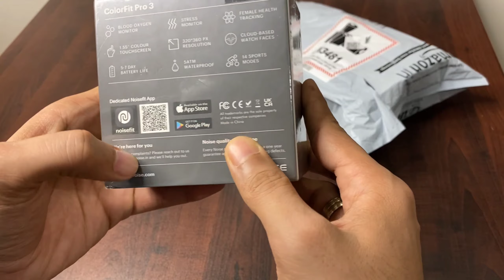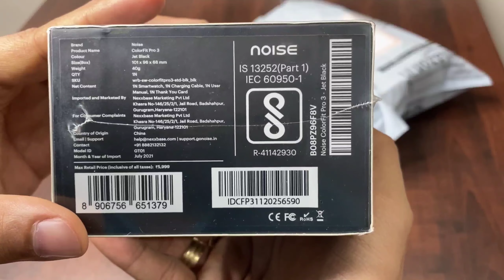Noise colorfit pro 3 Smart Watch | Booting Issue | Best Smartwatch under 4K??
Noise ki smartwatch kaafi majedaar lag rahi hai.

Mic I Use :
Maono AU-400
Boya BY-M1

Hello friends, my name is Pushpendra k. Singh engineer by profession and youtuber as passion.